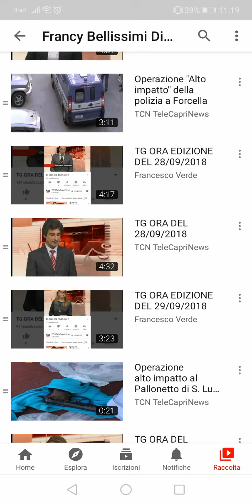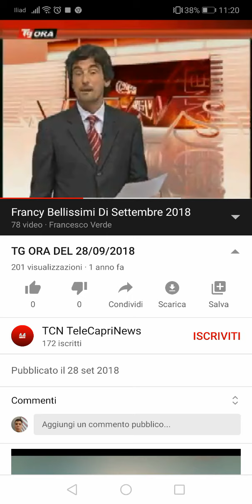Tg Ora del 21/10/2020 - Edizione del Pomeriggio